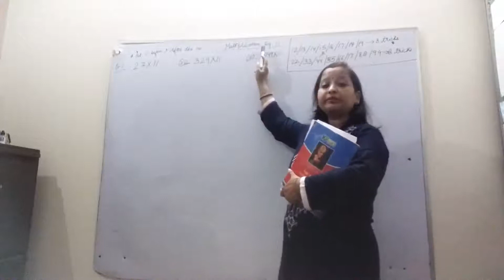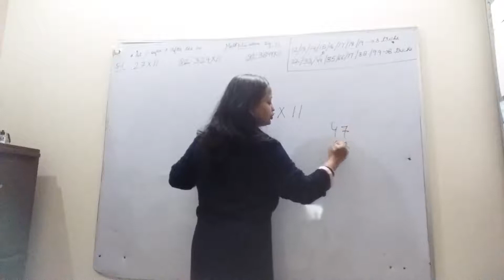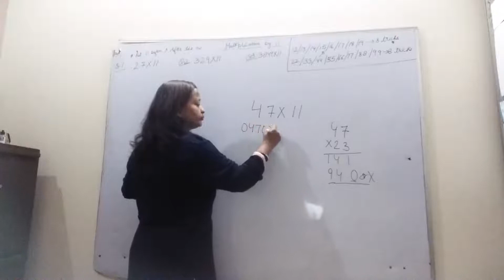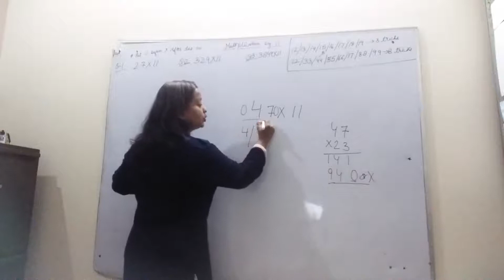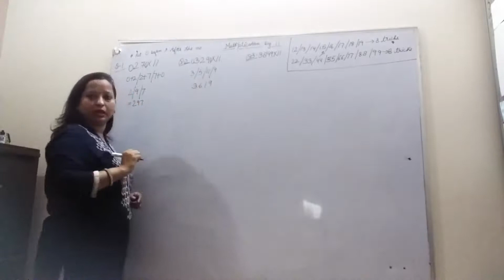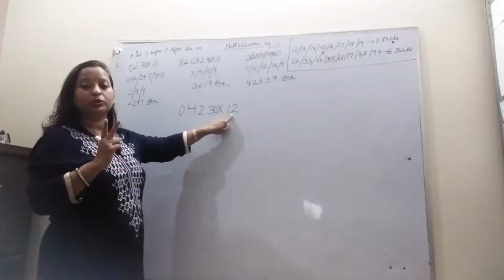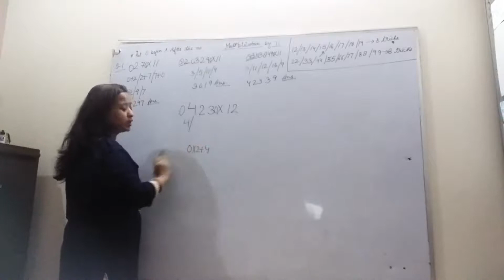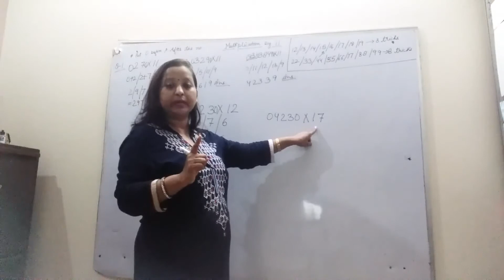Multiplication by 11 /12 (part 1)